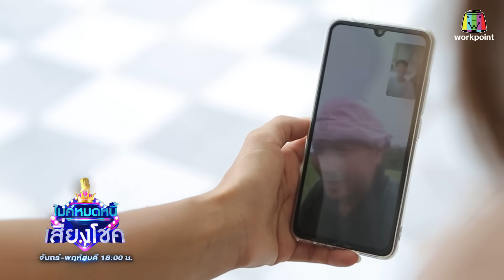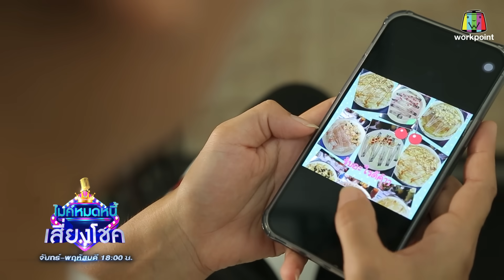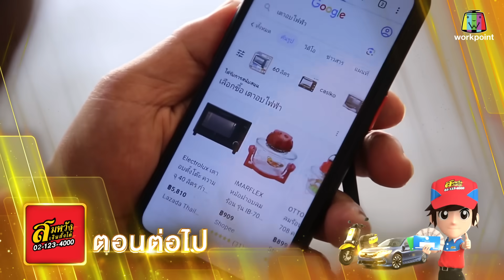ไมค์หมดหนี้ เสี่ยงโชค | เวียง นฤมล | 15 พ.ย. 66 FULL EP